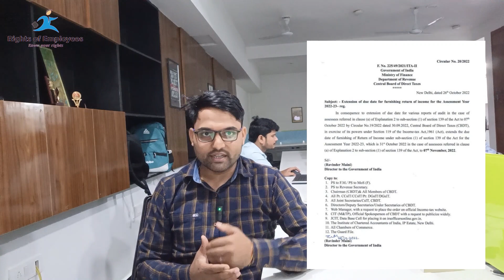ITR Filing Last Date || बढ़ गई ITR फाइलिंग की डेडलाइन || CBDT ने बढ़ाई डेडलाइन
ITR Filing: The Finance Ministry has extended the deadline for filing income tax return for the assessment year 2022-23 till 7 November, giving a big relief to the companies. The last date for filing ITR by companies was October 31.
 CBDT (Central Board of Direct Taxes), the apex decision making body in income tax and corporate tax matters, said in a notification that the deadline for filing audit reports was extended last month. Therefore, the deadline for ITR filing has also been extended.